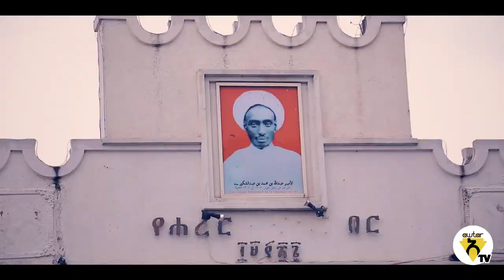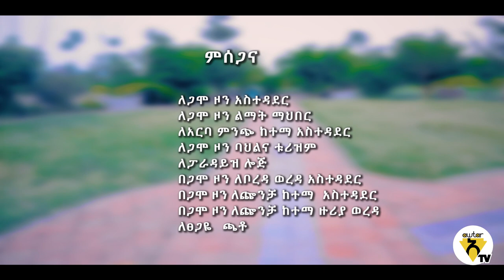Ethiopian Music 2021 - SHAHOYBA - Various Artists - New Ethiopian Music 2021 (Official Music Video)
Awtar Presents - SHAHOYBA - Various Artists - New Ethiopian Music 2021 (Official Music Video)

Shahoyba by Zerihun Demsie Komba | Zerfu Zenebe | Tamrat Chelot | Solomon Shanko | Yftu Srazerihun | Kuch Getu

Awtar is the first-ever Ethiopian Music App that allows music fans to access and purchase musical works anywhere, anytime; while protecting the copyright of everyone who got involved in creating the Music to benefit from their hard work.